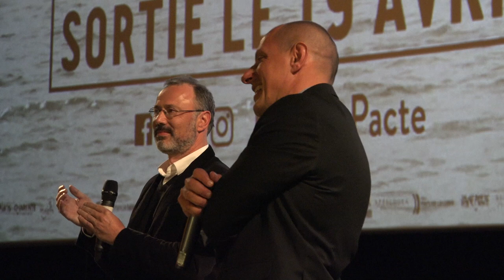Cessez-le-feu - Céline Sallette - Emmanuel Courcol - Avant-première (UGC Les Halles, 18 avril 2017)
Céline Sallette et le réalisateur Emmanuel Courcol ont assisté avec toute l'équipe du film (sans Romain Duris et Grégory Gadebois) à l'avant-première du film "Cessez-le-feu" avec le producteur Christophe Mazodier le mardi 18 avril 2017 au cinéma UGC Les Halles. Une production Polaris Film, Fontana, UMedia en coproduction avec France 2 Cinéma, Adhésive Production, Compagnie Gama des Films et Apaloosa Distribution, distribuée en France par Le Pacte.